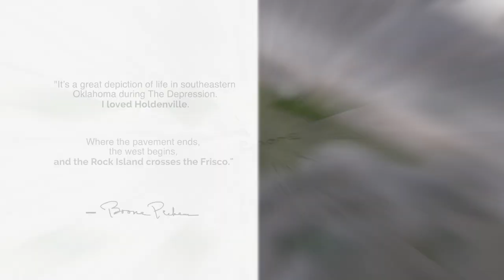Moving T. Boone Pickens' Childhood Home